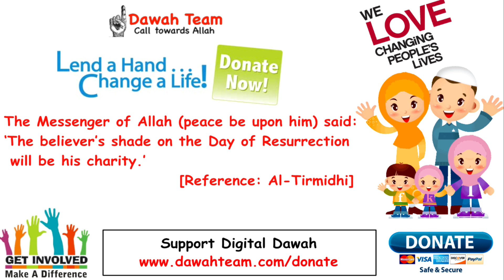🚨AN AMAZING DUA THAT ALLAH PROMISES TO ANSWER🤔 ᴴᴰ